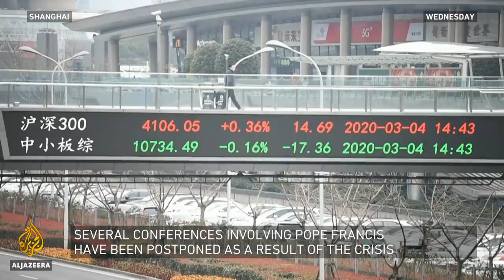Can we stop the panic over Coronavirus? | Inside Story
As the coronavirus spreads around the world, so is the fear and anxiety, despite scientists telling people not to panic.
Many countries have suspended schools and public events.
Some are denying entry to visitors from high-risk regions, or putting them in quarantine.
This goes against guidelines from the World Health Organization, which says these measures aren't always effective.
Share markets from New York to Hong Kong have fallen by up to three percent this week.
Panic over the outbreak has caused a run on basic goods including toilet paper, as people fear they'll run out of supplies if they are forced into isolation.

So how do we deal with the anxiety surrounding this virus?

Presenter: Maryam Nemazee

Guests:

Dr Anthony Renshaw - Medical Director in Northern Europe for International SOS, a health and travel security risk services company.

Philippe Legrain - Financial Analyst and Economist.

Burton Paul - Healthcare Engagement Specialist.